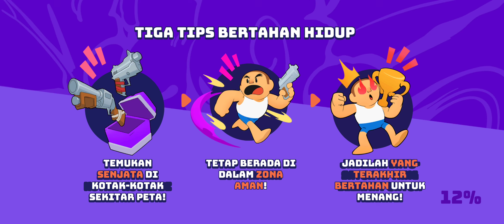TAKEDOWN LEGENDS GAME PLAY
Game play TAKEDOWN LEGENDS
mobile phone game, andorid game, ios game